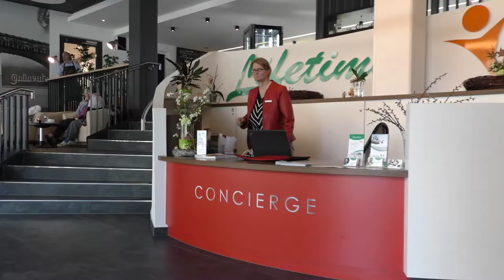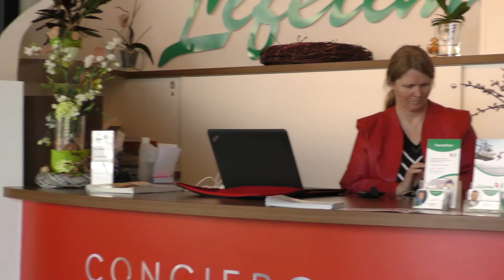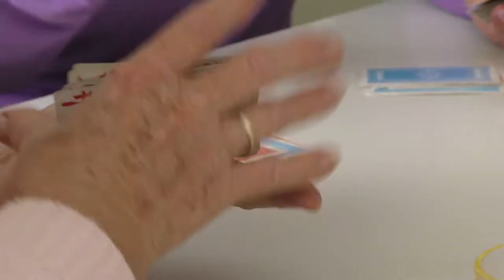Seniorenland MV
Ein Magazinbeitrag von Pascal Fieseler, 2. Lehrjahr Mediengestalter Bild und Ton